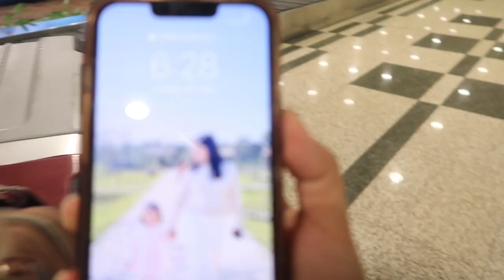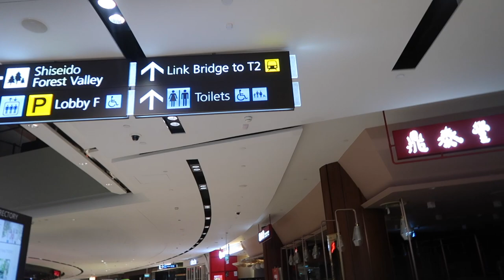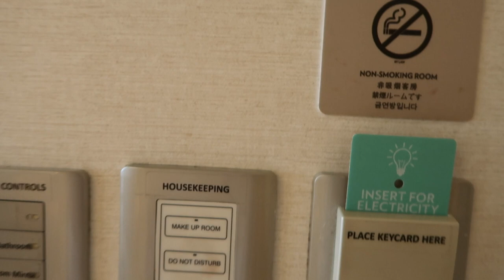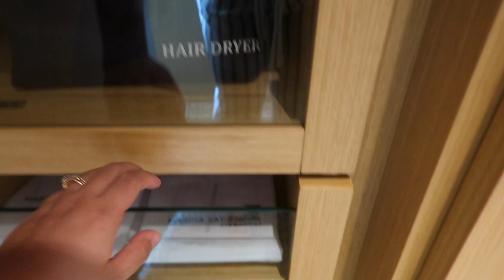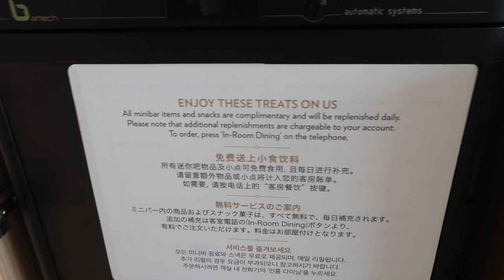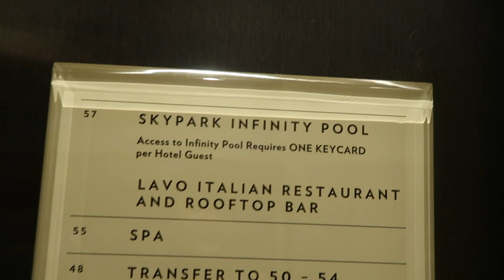SINGAPORE DAY 1 (CHECKING IN MARINA BAY SANDS)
Hello,
 I am here with Day 1 of my Singapore trip. This day we didn't do much, we had to rest most of the day and our day started very late. I hope you guys like the video.